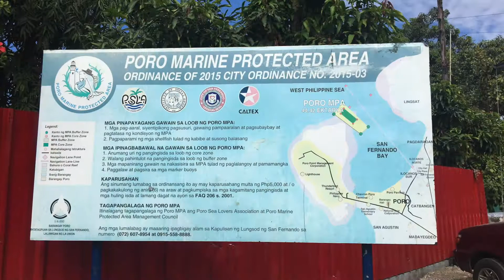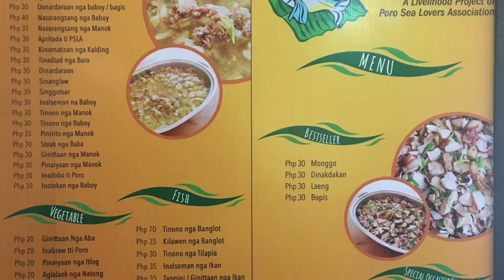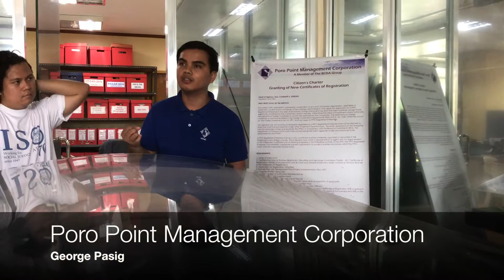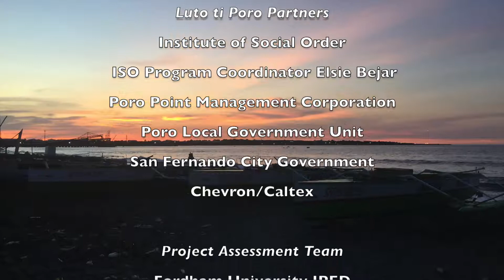Luto ti Poro Food Livelihood Program (San Fernando, La Union)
Fordham IPED students Sarah Garwood ('19), Donovan Hotz  (''19), and Rose Puntel ('18)  evaluate the food livelihood program of the Poro Sea Lovers Association in San Fernando, La Union in the Philippines as part of their Project Assessment Course.